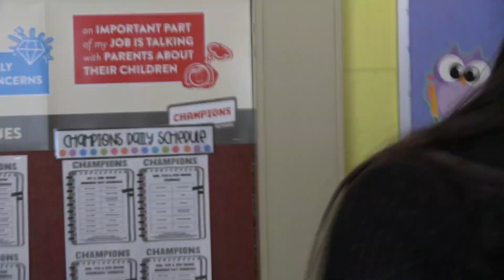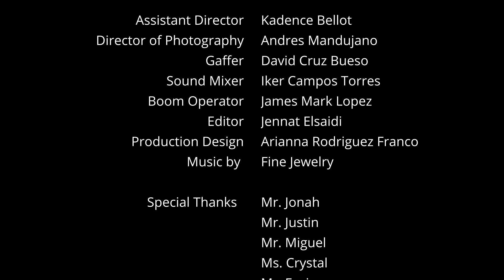Earthquake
Woodrow Wilson Elementary

Jefferson Elementary School District